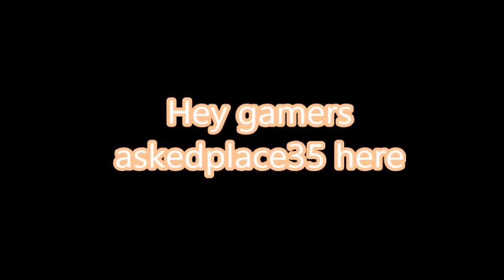Arsenal #2 GETTING GOOD!?!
Hello, this is the second part of the arsenal series im doing I hope you enjoy here is the link to the playlist 📜